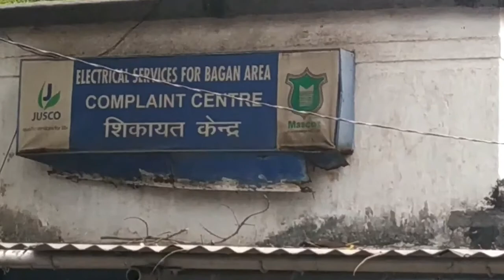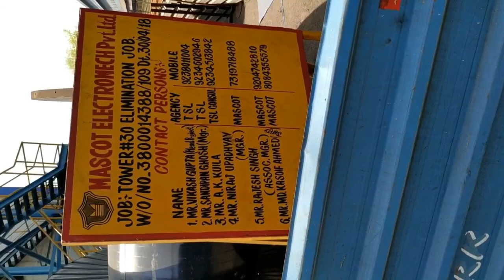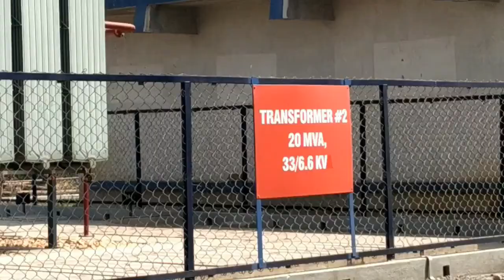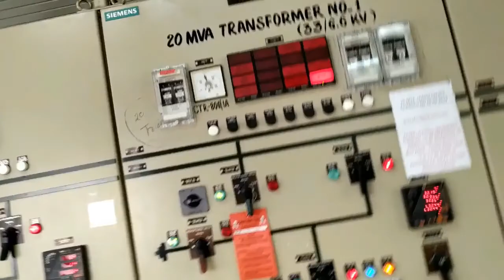MASCOT CORPORATE VIDEO